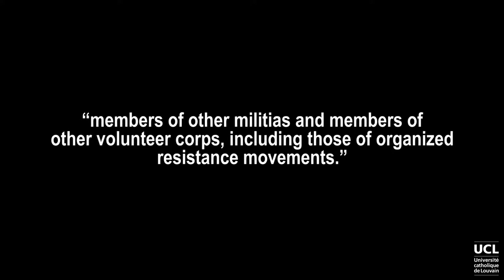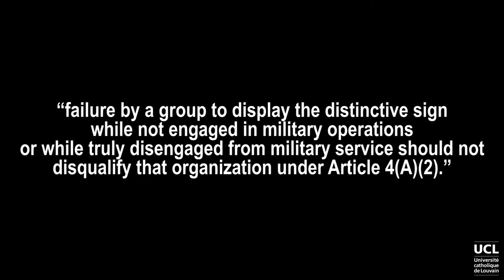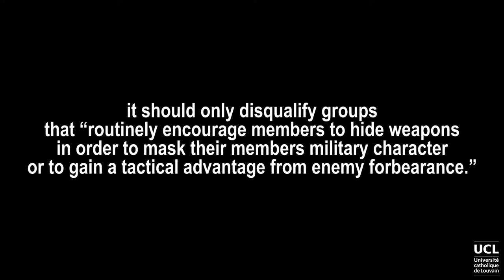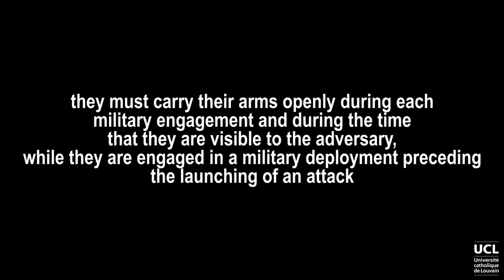The categories of people entitled to POW status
C4V2lightDEF.mp4
LVNIHLXX2017-V015700